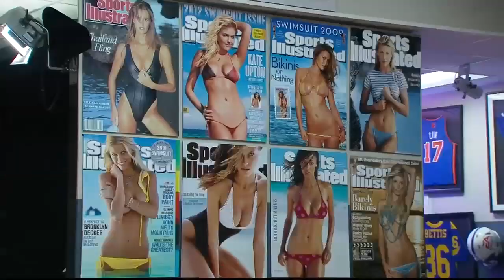DP as a Game Show Host? 3/15/13